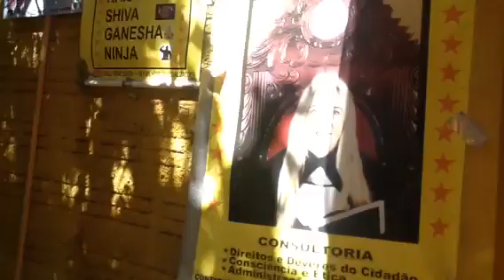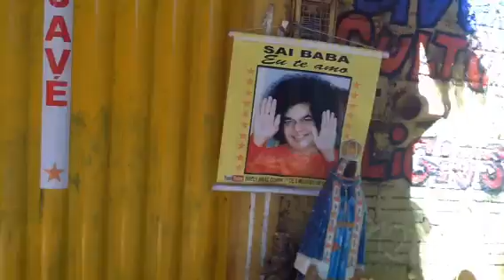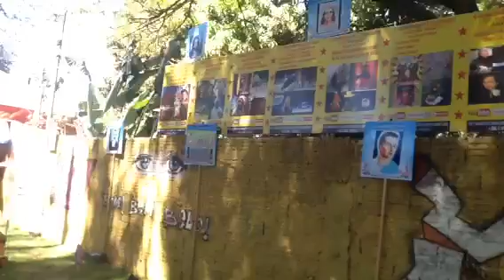A Mais Poderosa Magia do Universo ! Com Elementos da Natureza!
Diretamente do Portal de Luz da M M D Luz em Peirópolis -Brasil